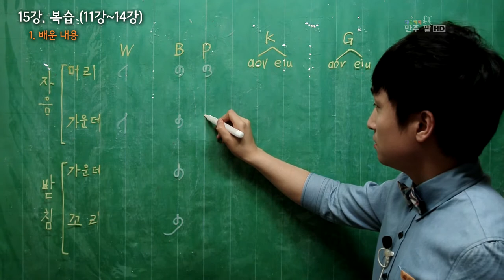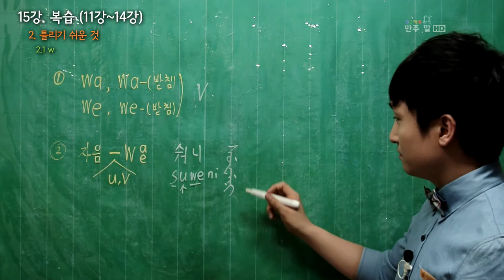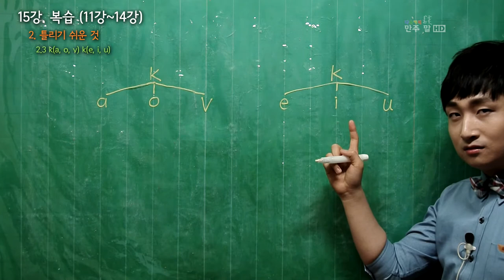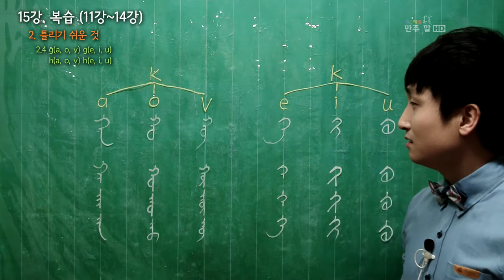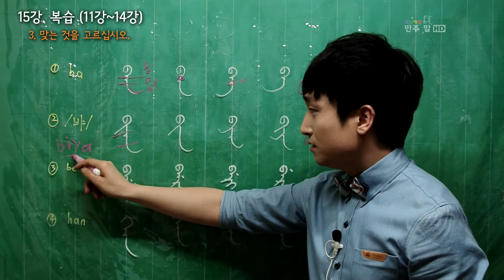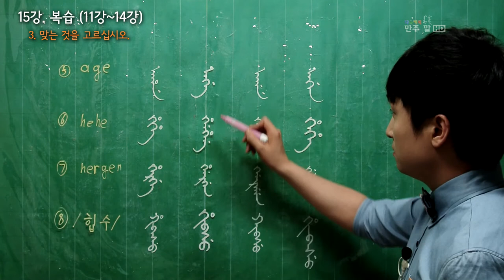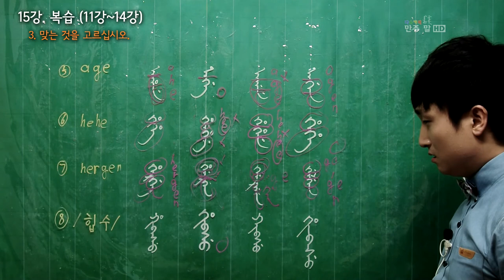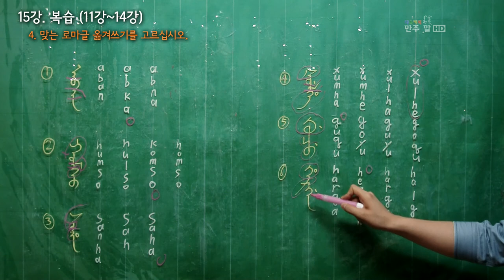만주 글 첫 걸음 15강 복습 (11강~14강)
15강 복습 (11강~15강)
(1)배운 내용
(2)틀리기 쉬운 것
(3)맞는 것을 고르십시오
(4)맞는 로마 글 바꿔쓰기를 고르십시오